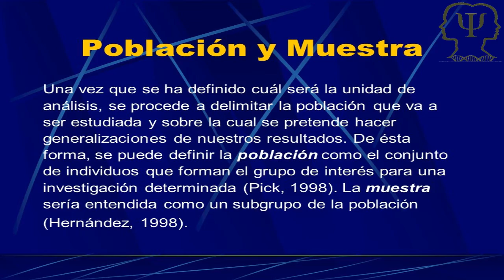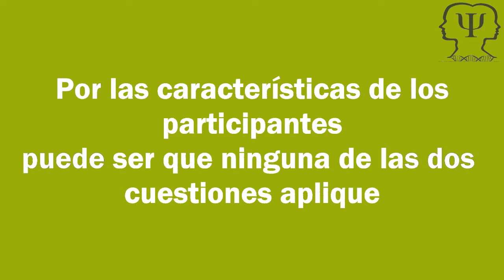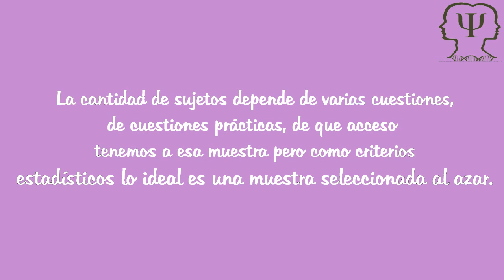CACyPMx. TUTORIAL: La muestra. Dra. Norma Ivonne González Arratia López Fuentes (Parte 2)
En esta ocasión, la Dra. Norma Ivonne, profesora de tiempo completo de la Facultad de Ciencias de la Conducta de la UAEMéx y miembro del SNI nivel II,  nos habla sobre la selección de la muestra en nuestra investigación, es decir, cuántos participantes son necesarios.